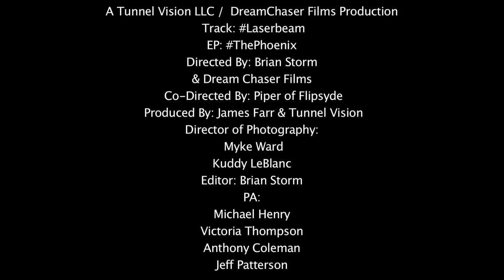Flipsyde - Laserbeam (Official Music Video)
Laserbeam is a song about focus, inner strength, and perseverance. Set over a hypnotic club beat complete with mesmerizing guitar solo -- Flipsyde delivers the inspirational soundtrack to any life worth living.

Clean Version
Explicit Version